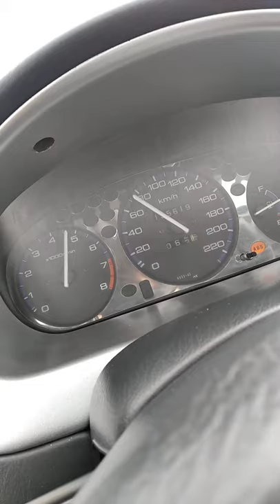Honda civic vti 1.6 80-190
Stock engine
Air filter-full exhaust-Rev limit 9200